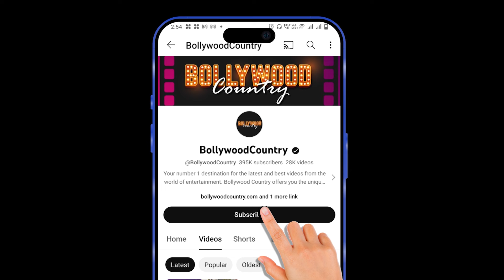Internet goes ‘Kaho Na Kaho’ after Murder pair Emraan and Mallika Sherawat end 20-year feud with hug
It's always interesting when actors who had a rocky history come together again. It seems like the reunion of Emraan Hashmi and Mallika Sherawat at the wedding reception sparked some excitement among fans, especially considering their past differences after starring together in 'Murder'. Fans are happy to see them burying the hatchet and moving forward.